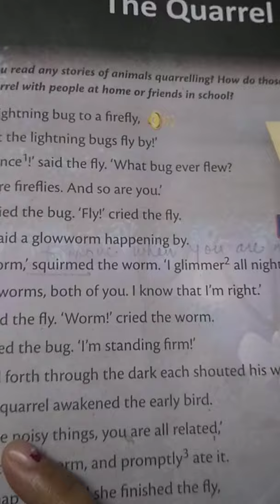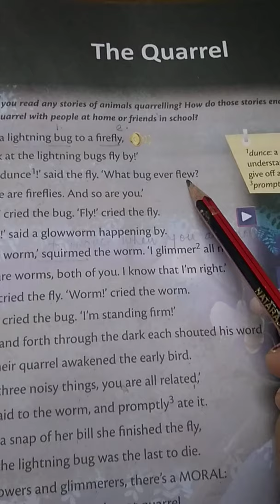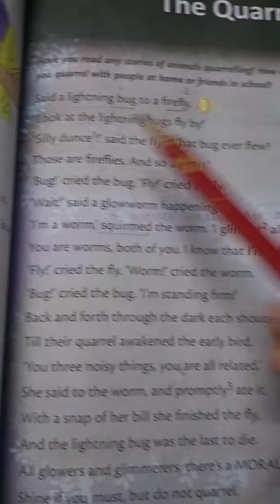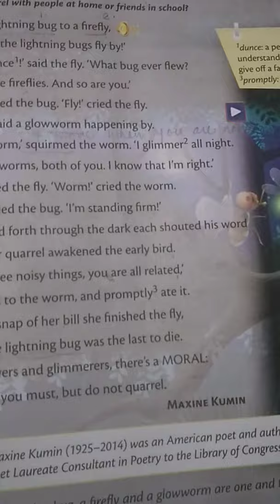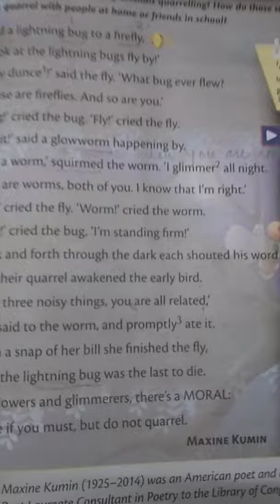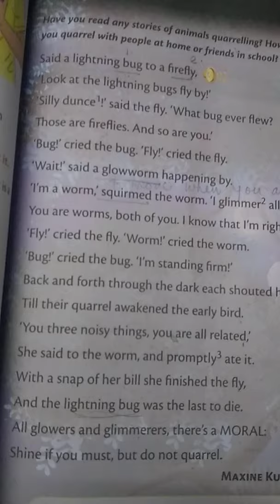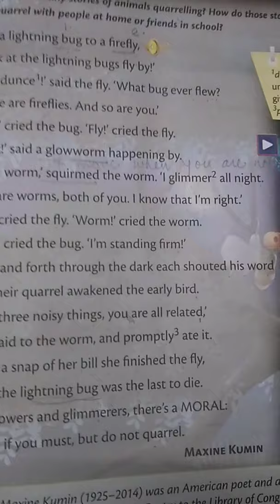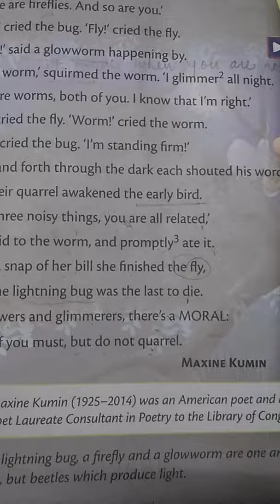The Quarrel by Maxine Kumin